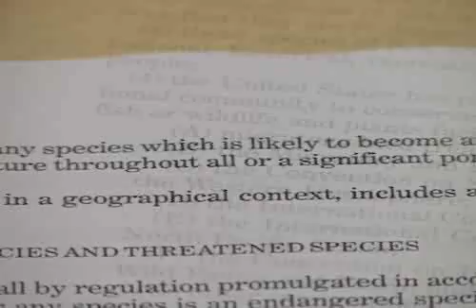Endangered and Threatened Species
Novanet